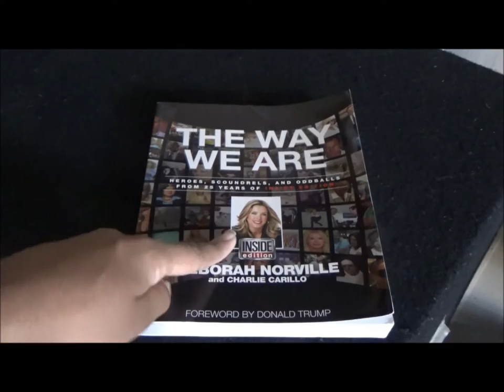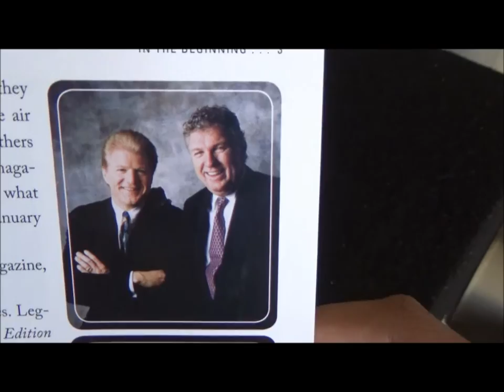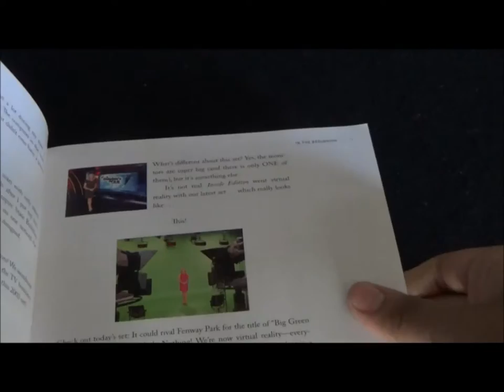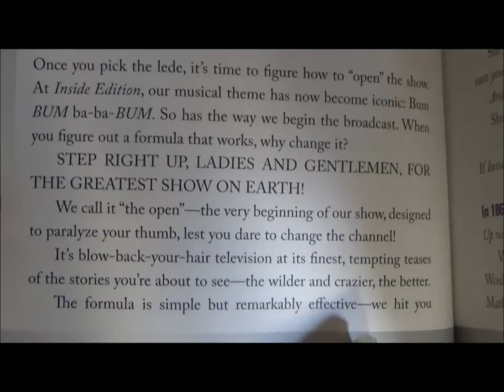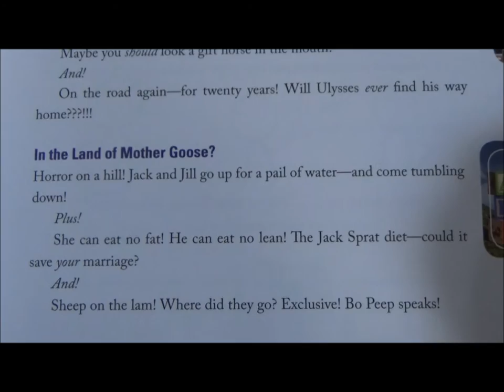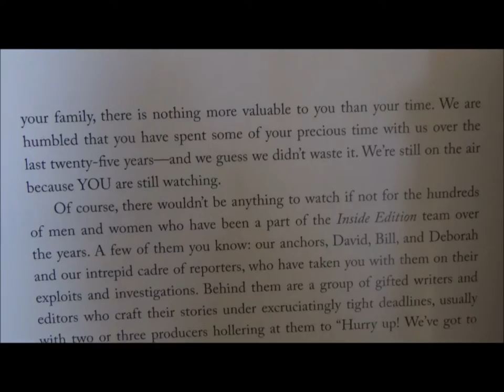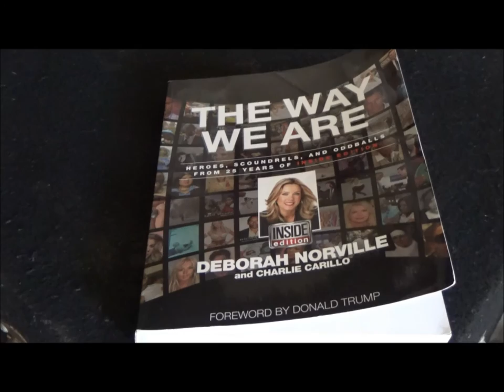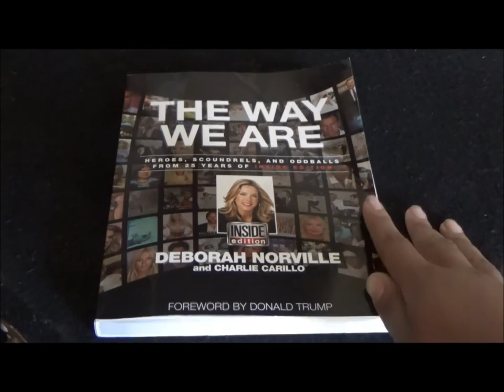That's The Way It Is - The Way We Are Inside Edition Book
Today is Deborah Norville's birthday! So to honor America's Anchorwoman, I'm displaying one of my new favorite books. Plus watch the Steve Kamer impression that I fail at.

Pete Charles Sesko (hello thrifters!) produces, films and edits all of the videos seen on Thrift Store Rundown, where every weekday, he posts three to five videos displaying the various items bought dirt cheap whereas retail stores can sometime rob you. Along the way, he'll share incidental bits of humor and tips on how to score high quality items at consignment store prices.

ADDITIONAL MUSIC:
Inside Edition Theme by Rick Krizman